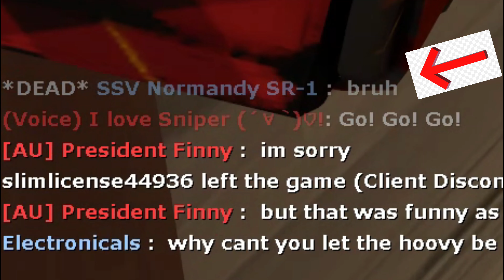[TF2] Moments that make me forget the bots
Hey! might start doing more of these. Lots of fun with the red tape and encounters ;)

Song used in second half:
- Monster Hunter The Jazz (Full) -- Departing wind